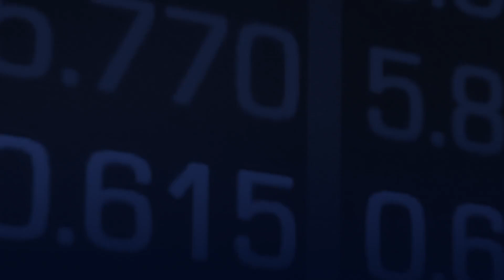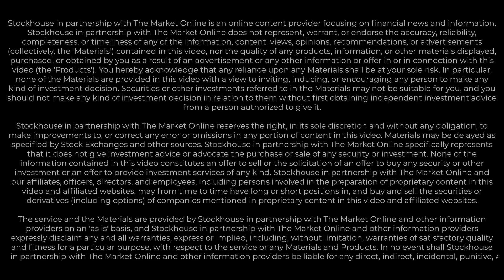Volatus Aerospace CEO on $50M Growth Plan, Drone Delivery Canada Merger & Defense Expansion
Volatus Aerospace (TSXV: FLT; OTCQB: TAKOF; FSE: A3DP5Y), is quickly becoming a global leader in integrated drone solutions. In this episode of Capital Compass, Lyndsay Malchuk speaks with Volatus CEO Glen Lynch about the company’s transformative merger with Drone Delivery Canada, the nationwide rollout of autonomous drone services, and the massive opportunity presented by Canada’s shift toward domestic defense contracts.

Timestamps
00:00 - Introduction
00:23 - Merger with Drone Delivery Canada
01:15 - Company history and growth strategy
02:40 - Key technologies: remote ops & drone-in-a-box
04:00 - Recurring revenue and financial performance
06:40 - Synergies and financial gains from merger
07:39 - Expansion of national drone services
09:20 - Defense opportunities and government contracts
11:00 - Future growth and innovation strategy

Companies Mentioned:
Volatus Aerospace
Drone Delivery Canada
David Pratt & Associates
Various Canadian defense and energy entities

Key Topics:
Drone-as-a-Service (DaaS)
Remote and autonomous drone operations
Beyond Visual Line of Sight (BVLOS) regulation
ISR (Intelligence, Surveillance, Reconnaissance) technologies
Federal defense spending and contracts
STEM and drone training academy
Industrial drone applications in oil & gas, mining, infrastructure